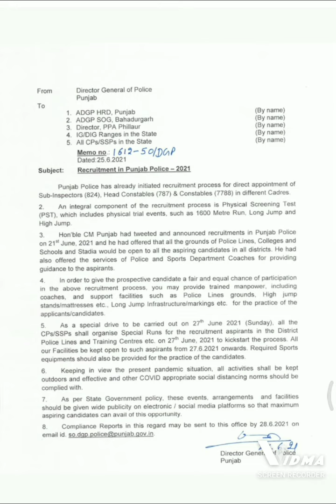PUNJAB POLICE VACANCY INCREASE | TOTAL POST 9399 | BIG UPDATE INCREASE VACANCY PUNJAB POLICE | PP